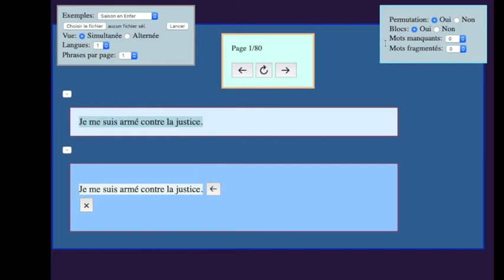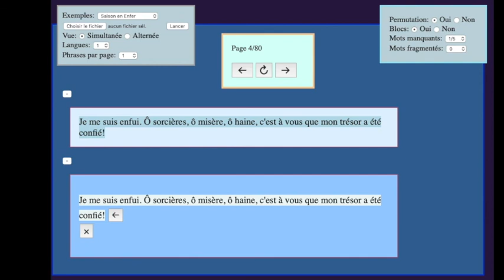OlsobiP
Une méthode pour reconstruire des textes découpés et brouillés: pour améliorer les capacités de lecture, l'orthographe et la connaissance des langues.
A method that allows to reconstruct broken and shuffled texts, in order to improve reading, spelling and the knowledge of languages.
Pasin bilong brukim toktok na wokim gen, long lainim ridim gut na tingim gut na harim gut.